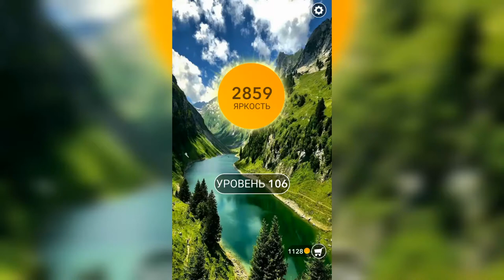Word / Слово Крест: Поиск русского кроссворда / Уровень 106